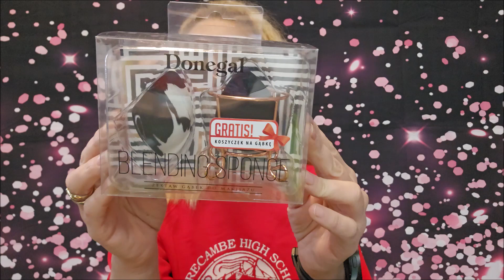12 świąteczne pomysły na prezenty 🎁 z Ekobieca.pl - Karolina Myśliwiec prezentuje! 🎄🎅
Przygotuj się na świąteczne zakupy z Karoliną Myśliwiec, Waszą ulubioną influencerką! W tym wyjątkowym filmie, Karolina zabiera nas w podróż po 12 pomysłach na prezenty świąteczne, oferowanych przez drogerię internetową ekobieca.pl. Każda propozycja została starannie wybrana, by sprawić radość Twoim najbliższym. Nie przegap okazji, by znaleźć perfekcyjny prezent i cieszyć się magią świąt razem z ekobieca.pl i Karoliną!

2️⃣ DONEGAL BLENDING SPONGE Zestaw dwóch gąbek do makijażu + koszyczek

5️⃣ Loreal Ekspert Wieku 60+ Zestaw prezentowy: odbudowujący krem na dzień 50ml + odbudowujący krem pod oczy 15ml + odbudowująco-nawilżająca maska w płachcie 30g

6️⃣ Orjena Zestaw 7 maseczek w płacie na 7 dni (7x23ml)

7️⃣ Revox Just B77 Daily Routine Set Zestaw: Caffeine 5% Serum z kofeiną 30ml + Hyaluronic Acid 5% Serum z kwasem hialuronowym 30ml + Squalane Serum ze skwalanem 30ml

8️⃣ Mexx Forever Classic Never Boring Woda toaletowa męska EDT dla niego 30ml

9️⃣ Avon Individual Blue Zestaw prezentowy Woda toaletowa 100ml + Roll on 50ml

1️⃣0️⃣ BY MY BEARD Szampon do brody dla mężczyzn 300ml

1️⃣1️⃣ BY MY BEARD Odżywka do brody dla mężczyzn 300ml

1️⃣2️⃣ BY MY BEARD Olejek do pielęgnacji brody i zarostu 30ml